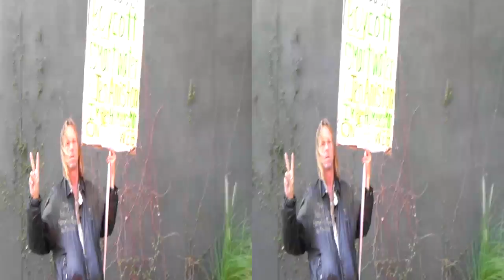Jennifer Aniston Homeless Man in 3d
Saw this guy on the street. Says Jennifer Aniston Beat him up and left him homeless, VIDEO0164.mp4